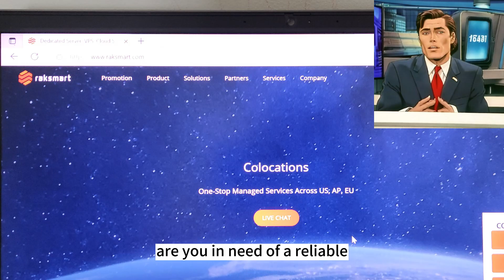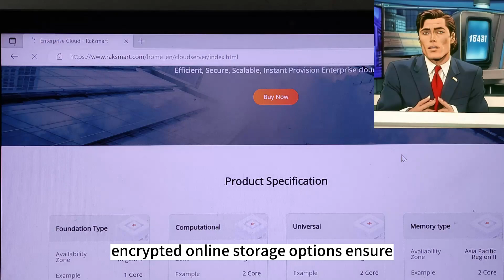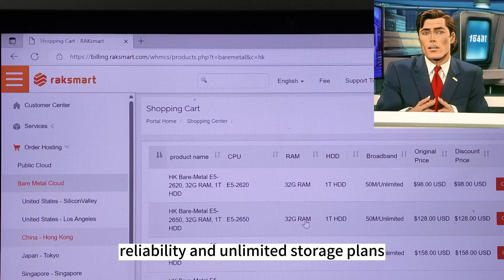Raksmart - The Ultimate Solution for Secure and Affordable Online Storage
Raksmart is the ultimate solution for businesses in need of a reliable and secure online storage solution. With a range of online storage options available, including the best cloud storage providers, secure solutions, affordable services, and unlimited storage plans, Raksmart ensures that your data is safe and accessible at all times.

As one of the best cloud storage providers in the industry, Raksmart's top-rated solutions are perfect for businesses of all sizes. With a focus on security and reliability, Raksmart ensures that your data is always protected.

Raksmart offers a range of secure online storage solutions, including encrypted storage options, to ensure that your data is always protected. With advanced security measures in place, you can rest assured that your data is safe from unauthorized access.

Cost is an important consideration for businesses, and Raksmart understands that. That's why Raksmart offers a range of affordable cloud storage services that don't compromise on security or reliability.

Designed with businesses in mind, Raksmart's online storage solutions come with features like collaborative editing and version control, ensuring that your team can work together seamlessly and efficiently.

Raksmart's encrypted online storage options ensure that your data is always protected, even in the event of a security breach. With end-to-end encryption, your data is safe from prying eyes. Plus, with Raksmart's unlimited online storage plans, businesses can store as much data as they need, without any additional fees or charges.

In conclusion, Raksmart offers a range of secure and affordable online storage solutions that are perfect for businesses of all sizes. With top-rated security, reliability, and unlimited storage plans, Raksmart is the ultimate choice for your online storage needs.

RAKsmart: 热卖 VPS 仅售 $0.99，所有 VPS 都享受 35% 的折扣！

所有云服务器享受 30% 的折扣，韩国云服务器仅售 $1.99！

RAKsmart：新用户可享受35%折扣，热门裸金属服务器 Cloud E5-2620仅售$49

RAKsmart：热卖专用服务器仅售$30，BGP 1000M仅售$99，香港新产品享受10%折扣！